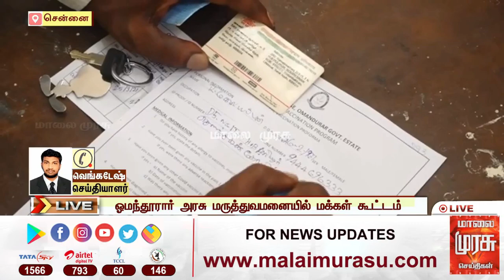2வது டோஸ் தடுப்பூசி செலுத்திக் கொள்ள அலைமோதும் மக்கள்..!